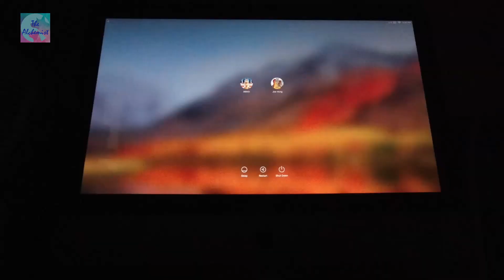SSD Upgrade - iMac 21.5-inch, Late 2009 硬碟升級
如果喜歡我的 YouTube 頻道，請按Like及訂閲我的頻道！
你的支持是我最大動力 ~ 我是The Alchemist 煉金術士